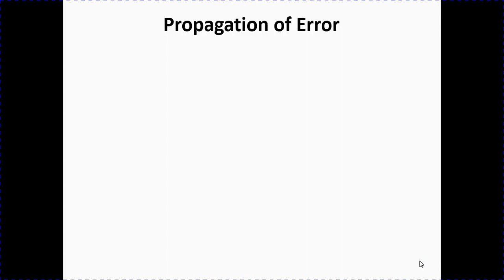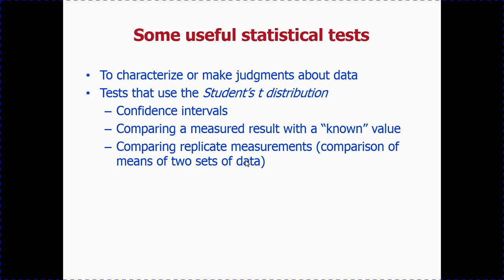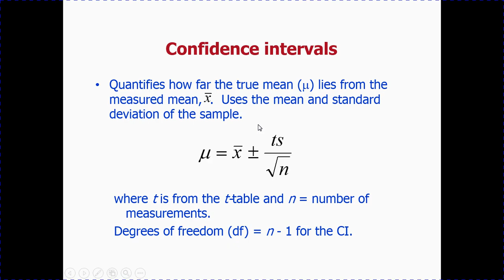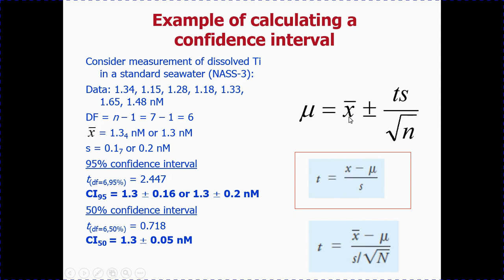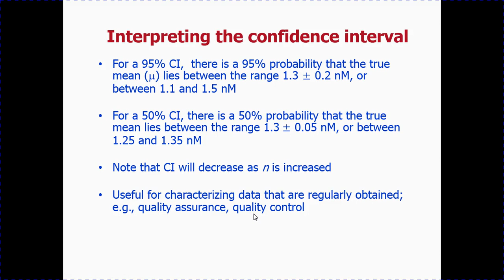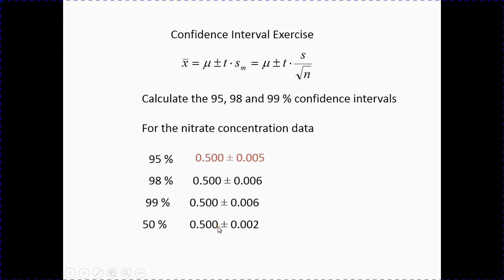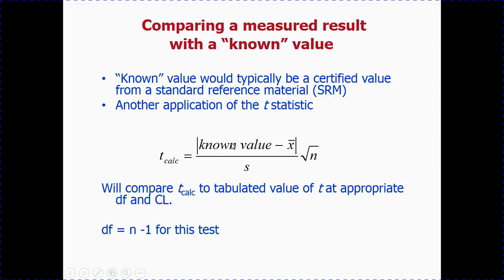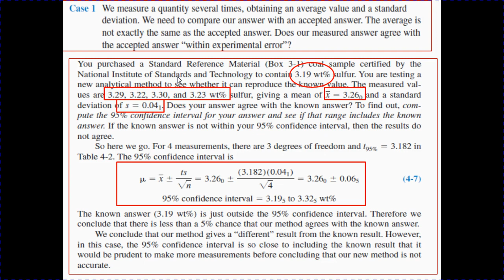Ch.4 lec2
شرح لمادة الكيمياء التحليلية ١